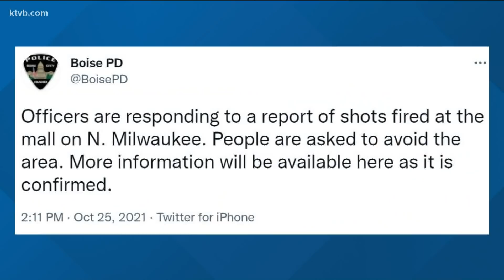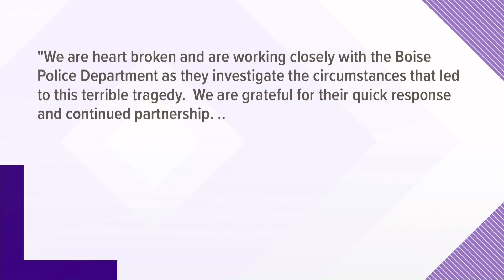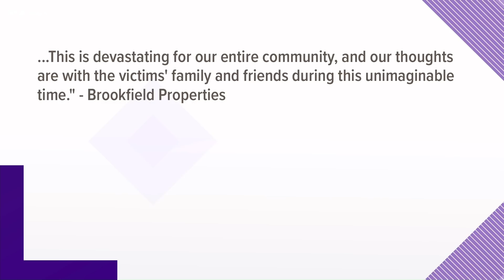Timeline: What we know about the Boise Towne Square shooting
The investigation into the shooting is ongoing. Here's what we know right now.